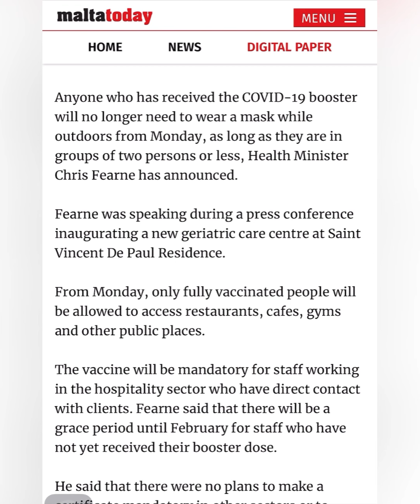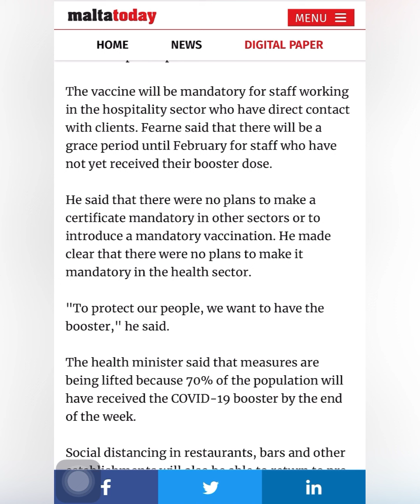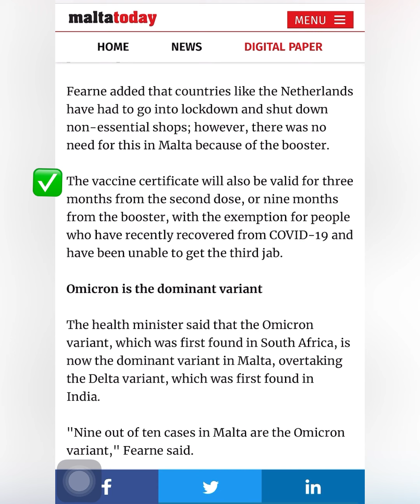Malta visa update#malta work visa latest update#work in malta#malta visa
Malta visa update#malta work visa latest update
Malta visa stamp#malta visa success story malta work permit visa#malta visa update#malta work visa
check out her visa stamp on our Instagram pages,